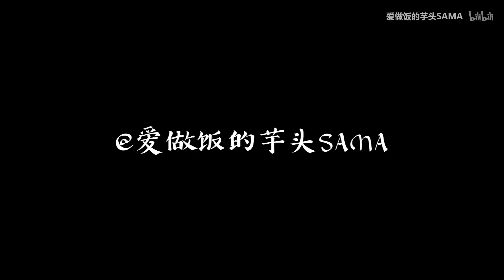作法超简单「红油炒手Dumplings in Spicy Sauce」！原来速冻馄饨还有这样的打开方式？！